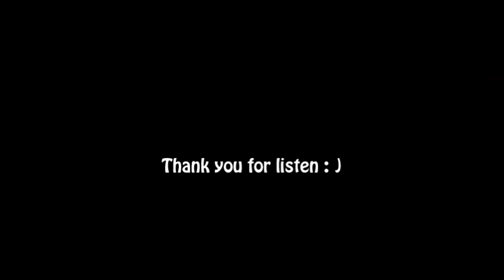DJ Ro W. - Let's go Schranz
Live set from June 2014
Schranz is my roots as techno DJ, i love it ♥
Not for weak people  :D